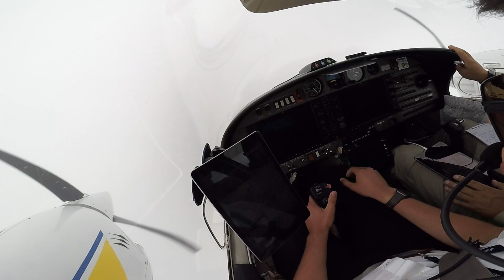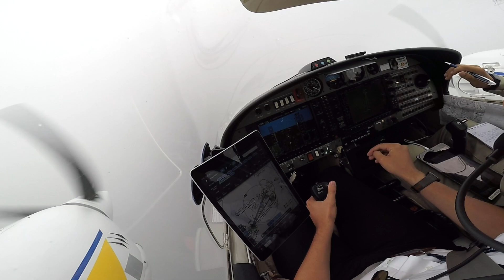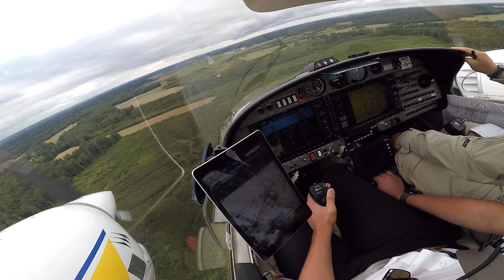Посадка в Витебске | DA-42 | Landing Vitebsk